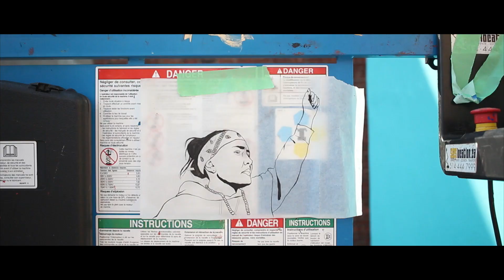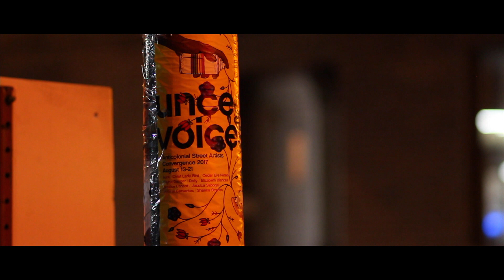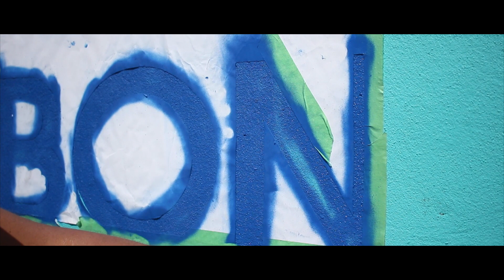UNCEDED VOICES #1 – Elizabeth Blancas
Unceded Voices : Anti-colonial street artists convergence